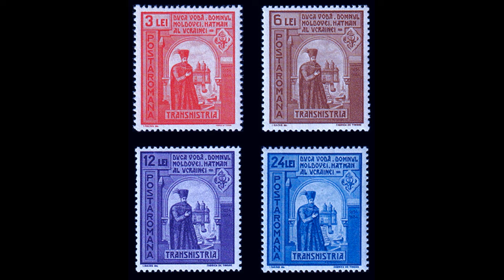53. GHEORGHE DUCA, ILIAŞ ALEXANDRU, ŞTEFAN PETRICEICU, DUMITRAŞCU CANTACUZINO ŞI ANTONIE RUSET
Fragmentul audio face parte din ediția revizuită și adăugită a Istoriei Românilor de Constantin C. Giurescu, Editura ALL, 2007, 2010, 2013.

0:00 În ce împrejurări va ajunge Gheorghe Duca pe tronul Moldovei
2:32 Numirea lui Iliaş Alexandru în locul lui Gheorghe Duca; milostiv faţă de nevoiaşi, punând presiuni fiscale asupra boierilor
5:00 Revenirea lui Gheorghe Duca în scaun, măsurile luate cu ajutor turcesc împotriva partidelor răsculate (orheieni, lăpuşneni, soroceni)
9:10 Expediţia sultanului împotriva Cameniţei ,ajutorul oferit de domnii din Ţările Române
11:25 Ştefan Petriceicu va fi numit în locul lui Gheorghe Duca (1672)
12:10 Dialogul dintre Miron Costin şi Marele Vizir
14:44 Numirea lui Dumitraşcu Cantacuzino în Moldova (1673), retragerea fostului domn Ştefan Petriceicu
18:05 Antonie Ruset ajunge domn (1675) în locul lui Dumitraşcu; obârşia şi caracterizarea acestuia
21:30 A treia domnie a lui Gheorghe Duca în Moldova, asprele măsuri fiscale şi pedepsele asupra celor care nu se raliau
25:33 Domnia lui Duca din Ucraina (1681), colonizarea acesteia, ambiţiile în privinţa Ungariei
28:07 Reîncercarea lui Ştefan Petriceicu de a-şi relua tronul,ajutat de cazaci,sunt ocupate Suceava şi Iaşiul la sfârşitul anului 1683
31:00 Căsătoria lui Gherghe Duca cu Doamna Anastasia, din care au rezultat trei băieţi şi şase fete
31:38 Activitatea în slujba ortodoxiei, ctitorul Mănăstirii Cetăţuia de lângă Iaşi şi Agapia, ctitoria Doamnei Anastasia
32:37 A doua domnie a lui Dumitraşcu Cantacuzino, presiunile fiscale continue, caracterizarea acestuia